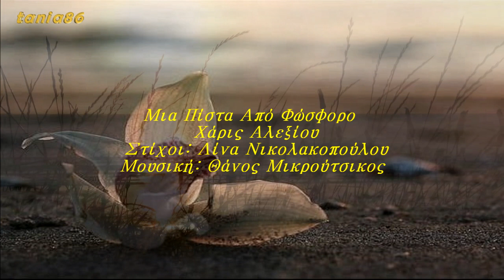ΜΙΑ ΠΙΣΤΑ ΑΠΟ ΦΩΣΦΟΡΟ - ΑΛΕΞΙΟΥ ΧΑΡΙΣ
Στίχοι: Λίνα Νικολακοπούλου
Μουσική: Θάνος Μικρούτσικος
Πρώτη εκτέλεση: Χαρούλα Αλεξίου
  Αν ήτανε το έδαφός σου πρόσφορο θα σου 'φτιαχνα μια πίστα από φώσφορο με δώδεκα διαδρόμους δώδεκα τρόμους με βύσματα κι εντάσεις φορητές με πείσματα κι αεροπειρατές αν ήτανε η αγκαλιά σου όαση θα σου 'φερνα δισκάκια για ακρόαση στο λίκνισμα της άμμου στάλα η καρδιά μου κι η διψασμένη μου ψυχή στρατός και πάνω της ζωής ο αετός Όνειρα - όνειρα φλόγες μακρινές μου Του φευγιού μου όνειρα κι άγνωστες φωνές μου Κοιμήσου εσύ κι εγώ θα ονειρεύομαι σαν ήσυχος θεός θα εκπορεύομαι απ΄τ΄άσπρο σου το χιόνι δίχως σεντόνι στα νύχια του κακού τη νύχτα αυτή κι ο θάνατος λυπάται να κρυφτεί